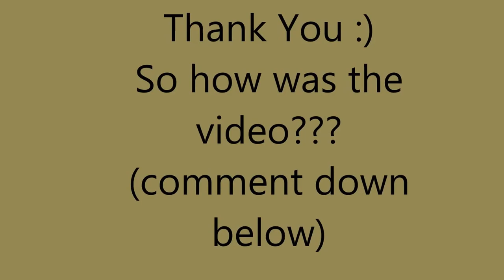Books For Beginners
Open me,

This video is specially for all those who wanted to be counted in the list of bibliophiles.

Books discussed are:
1. When Only Love Remains By Durjoy Datta
2. Half Girlfriend By Durjoy Datta
3. You 'er Trending In My Dreams By Sudeep Nagarkar
4. The Murder Of Roger Ackroyed By Agatha Christie
5. The Racketeer By John Grisham